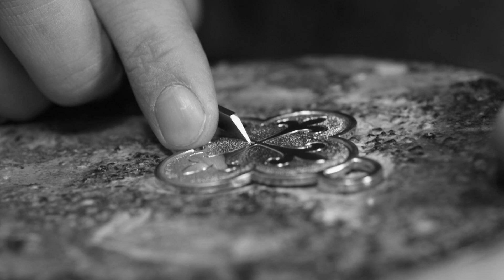LES TAILLEURS D'IMAGES - ORFEVRERIE D'INSPIRATION MEDIEVALE